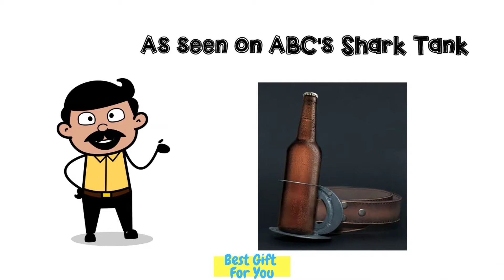Best Gift For Boyfriend - Beer Belt Buckle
Best Gift For Boyfriend with The BevBuckle Holds your bottle or can so you can be hands free.This is the perfect way to hold your bottle or can hands free with style.